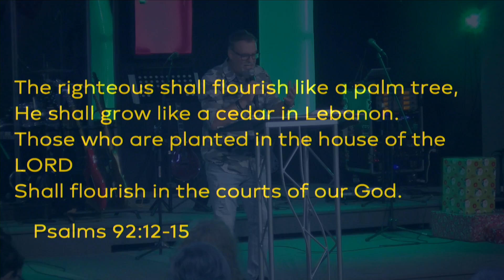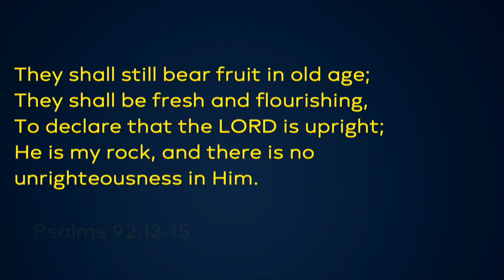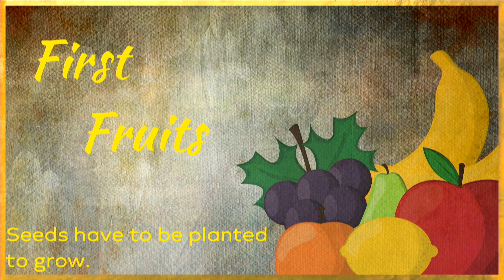First Fruits, See the Church Be the Church 12-29-19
Thank you for tuning in to the Connections Church Podcast!

We get ready for the new year with a new series to enter 2020, First Fruits.   We should really see God's glorious church and see the seed that us your life.  Seeds have to be planted in order to grow and that means we need to be planted, not just attend church.  Your roots grow deep and your roots will produce fruit.  Psalms 92:12-15

At Connections, our mission is to connect God and people through His word, prayer, and fellowship! We hope you are blessed, encouraged, and challenged by the teachings from our pastors.  We want to help you find your place in God's Kingdom because you are family at Connections!